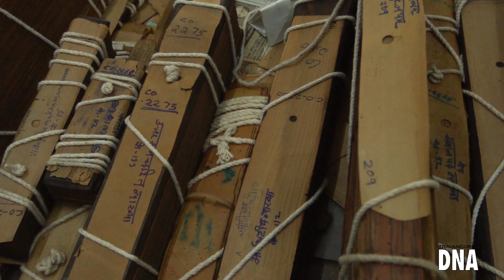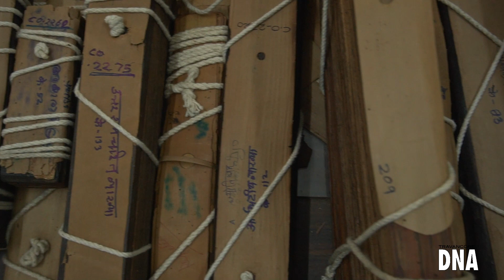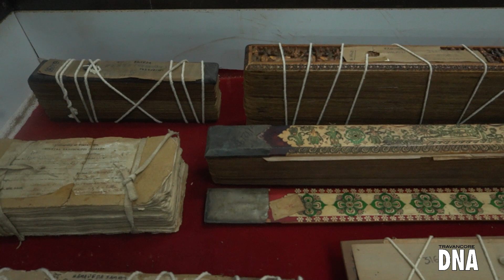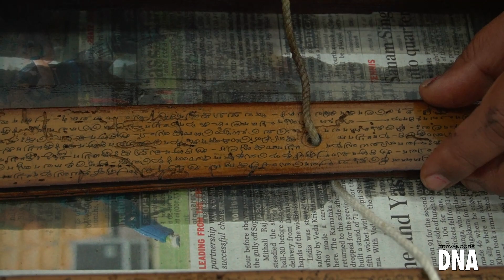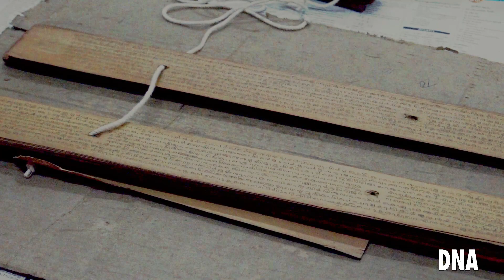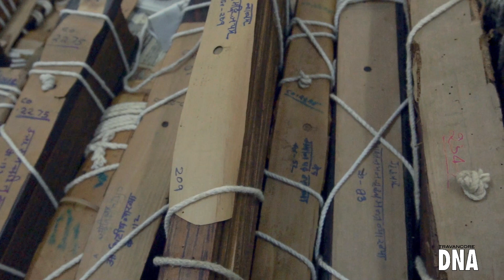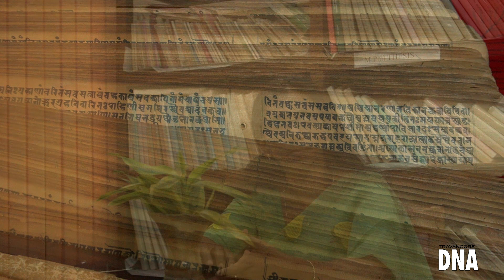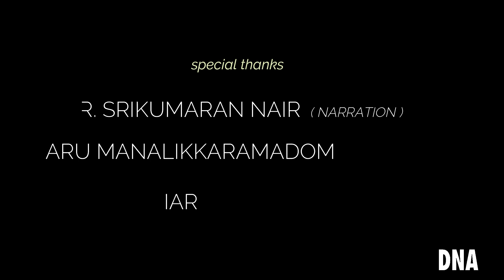താളിയോല ഗ്രന്ഥപുര 📙 Manuscript Library in Karyavattom University Campus, Trivandrum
A video on the largest and oldest manuscript (Thaaliyola) library in Kerala.
The video offers detailed information on Manuscript Library in Kariyavattom University Campus, Trivandrum, Kerala.
The library posses some of the unique age old copies of various manuscripts written in Sanskrit language which are the one and only original copy in the whole world.